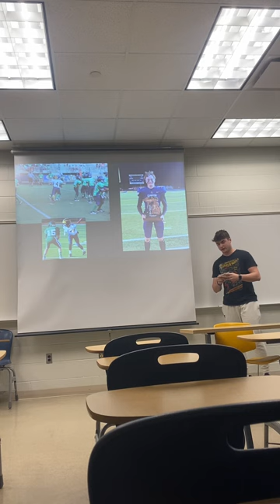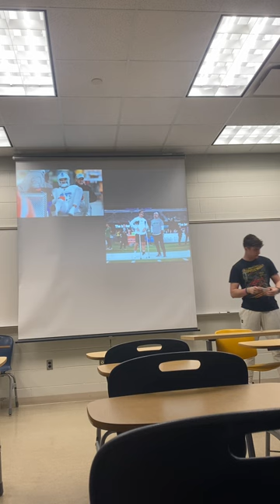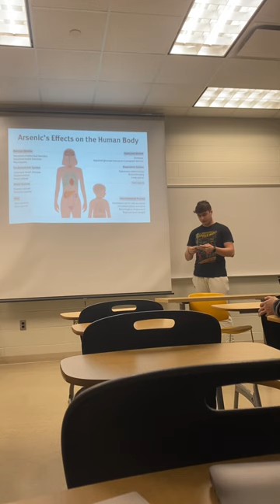Persuasive Speech (Turf vs Grass)